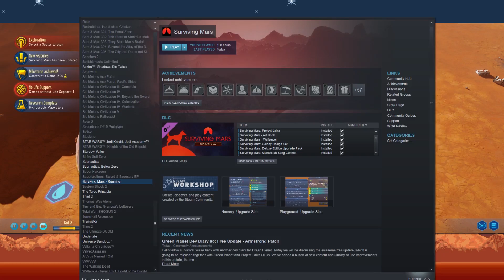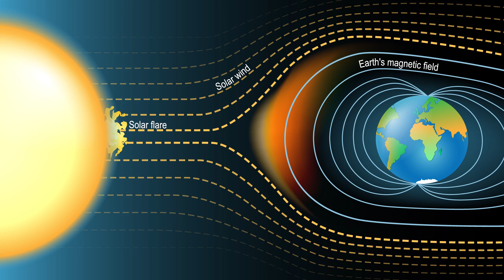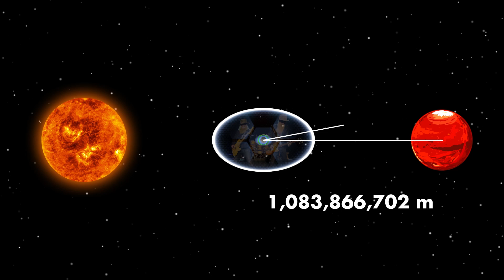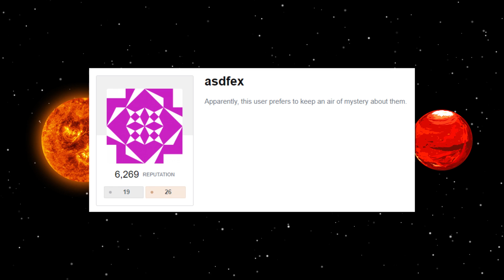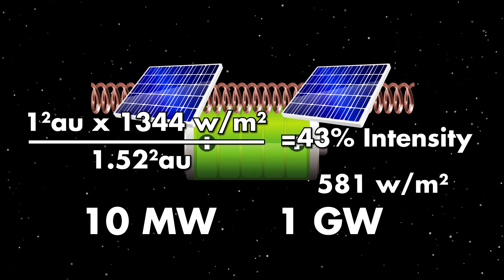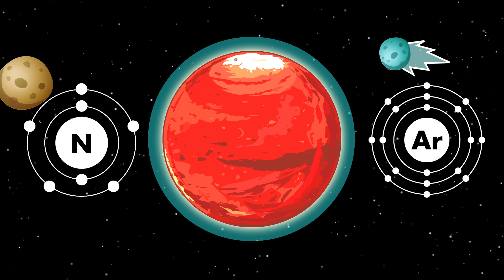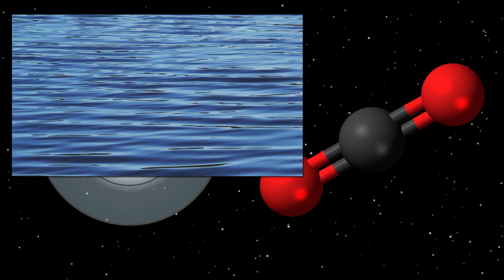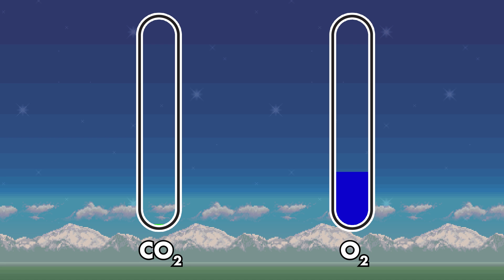How To SURVIVE Life On Mars! | The SCIENCE of... Surviving Mars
Get your copy of Surviving Mars Green Planet now!

The game Surviving Mars lets us see what it would be like to manage living on the planet. Today Austin wanted to explore the ups and downs of terraforming Mars in real life. Could we ACTUALLY do it? Theorists, it's time to find out if Mars could be the next home of human civilization!

Game Theories:
WARNING! Pokemon May Cause DEATH!